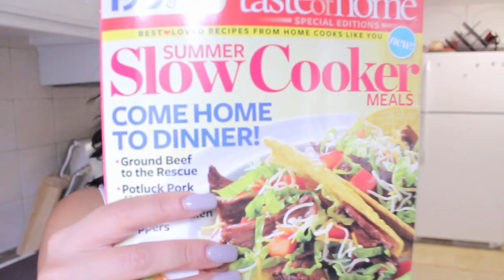Favorites of July!